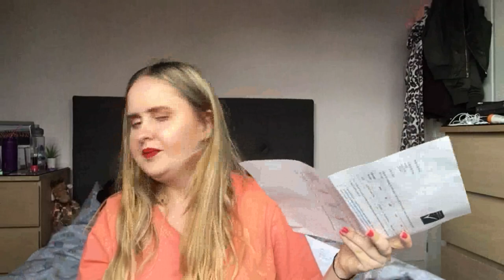GCSE RESULTS 2019 w/ my little sister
I had to look after my sister, butttt I also wanted to film my results video, soooo I combined the two

Hey,

On my channel, I’m all about the drugstore products and don’t dabble in high-end makeup... yet. Even when/if I do have any high-end makeup I will always make sure drugstore products and reviews are a big part of my channel as they are close to my heart... and they’re amazing. I also try to give advice through the form of lifestyle videos. I have an extra layer of fat, but who cares. Winter is coming and I've got to protect those abs.

I love every single one of you so much, you will never truly know.

USA -
Adolescent Suicide Hotline
Child Abuse Hotline
800-4-A-CHILD
Eating Disorders Center
National Alliance on Mental Illness (NAMI)
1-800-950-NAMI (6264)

Social media-

Instagram; OnlyKaitlynYT
Twitter; OnlyKaitlynYT
Snapchat; OnlyKaitlyn